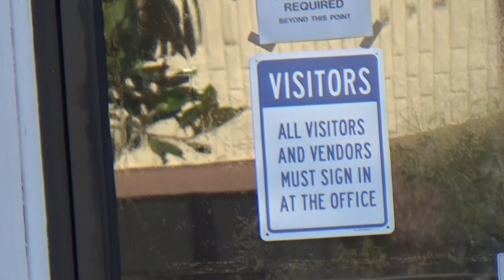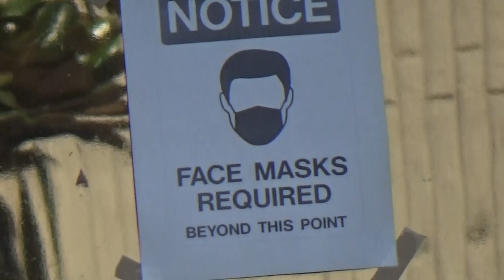*GUYS WANT TO TALK TO MY BOSS, THEN CALL COPS JUST TO DOCUMENT ME*